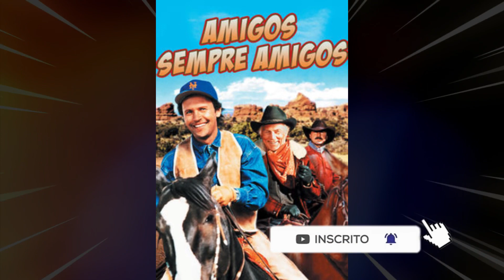A TRAJETÓRIA E MORTE DE JACK PALANCE!!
Jack Palance, nome artístico de Volodymyr Palahniuk.
Ele nasceu em Hazleton, 18 de fevereiro de 1919.
Foi um ator norte-americano. Antes da carreira artística, ele foi lutador de boxe profissional, com muitos acreditando que sua face desfigurada se devesse aos golpes recebidos, mas na verdade a desfiguração foi causada por um acidente de avião, quando ele tomava aulas de pilotagem.
Filho de Anna Gramiak e do minerador Ivan Palahniuk.
Seus pais eram os imigrantes ucranianos, seu pai nasceu na aldeia de Ivane Zolote, na Ucrânia Ocidental, e a sua mãe era da região de Lviv.
Também trabalhou como minerador antes de se tornar um pugilista.
Palance largou a carreira no boxe quando foi convocado para atuar na Segunda Guerra Mundial.
No retorno da guerra iniciou sua carreira artística, caracterizando-se pelos papéis de vilões nos filmes western dos anos 50 e 60.
Apesar de ter sido indicado ao Óscar anteriormente, com Shane, Os Brutos Também Amam em 1953 só obtém sua primeira estatueta em 1992, pelo filme: Amigos, Sempre Amigos.
Palance surpreendeu a audiência da cerimônia ao mostrar seu vigor físico, ao fazer flexões com apenas um braço, mesmo já tendo 73 anos na época.
É conhecido no Brasil também por apresentar a série, Acredite se Quiser, produzida na década de 1970, e exibida no país pela Rede Manchete nas décadas seguintes.
Manteve uma vida artística extremamente ativa até 2004.
Jack Palance faleceu de causas naturais dois anos depois, em 10 de novembro de 2006, aos 87 anos.